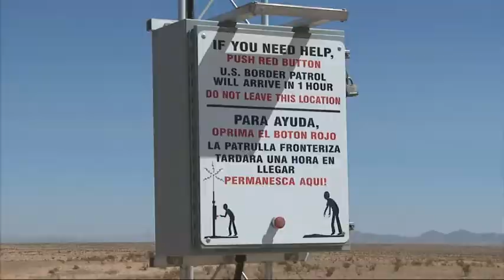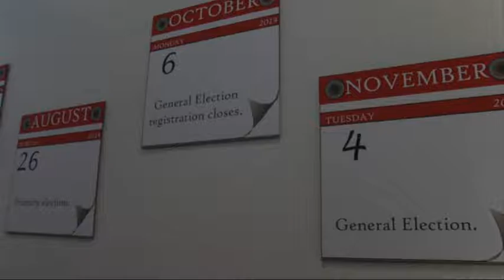Ducey, Duval have own plans for approaching immigration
As the race for Arizona Governor tightens, candidates Fred Duval and Doug Ducey share their plans for improving the issue of immigration and border security. Reporter Megan Guthrie has the details.